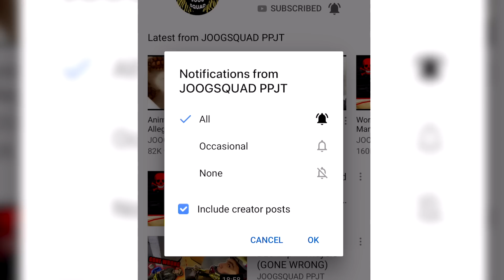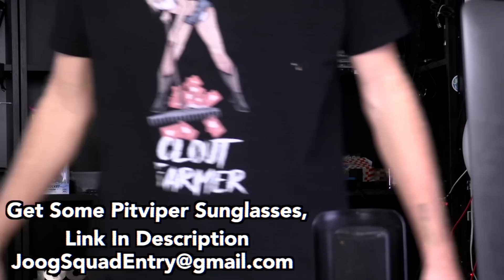FASTEST KAREN ALIVE (When Karens Attack)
The worlds fastest karen goers rogue in todays episode of Skaters Vs Karens.